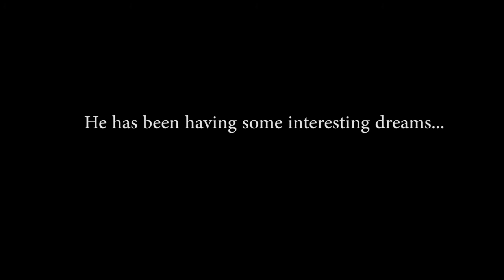Tending some Sheeps and Chickens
Dad had to go look after some sheeps and chickins an I went with him... there was the neatestest trees to climb there... one was pretty strange. it was all shiny and stuff... so tonight is it!!!
I get a name!!
Hope it's the one you picked!